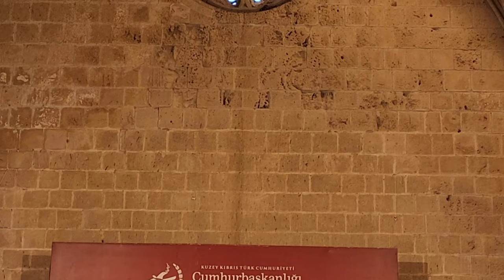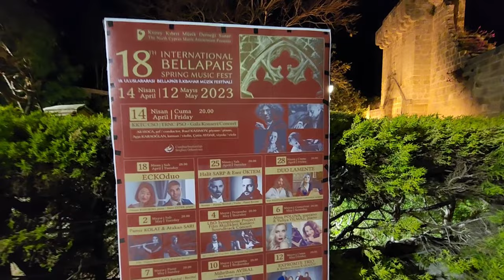The classic concert in Bellapais monastery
Spring classic music event in Bellapais monastery in Kyrenia / North Cyprus